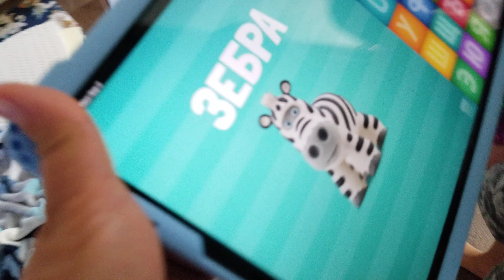Ругаю Алису 😼😼😼 я её так люблю,что все прощаю😁